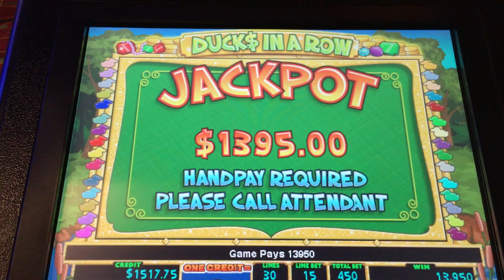Duck$ in a Row Bonus Round at $45/pull at the Lodge Casino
Big bonus win on the Duck$ in a Row slot machine, great game to play

✉ Mail and Packages can be mailed to:
1490 W. 121st Ave, Suite 201